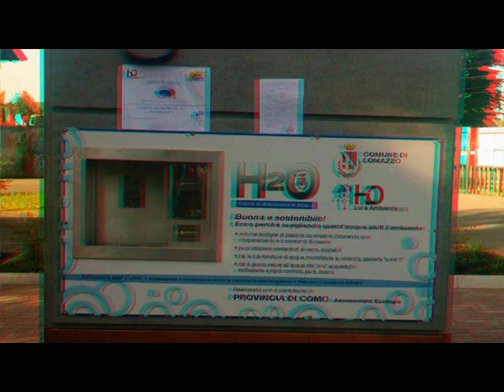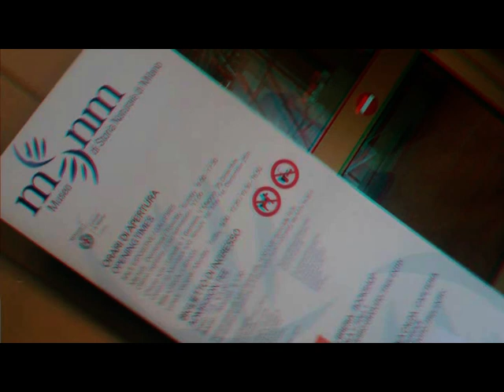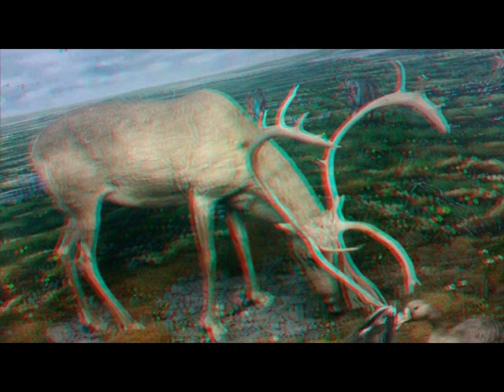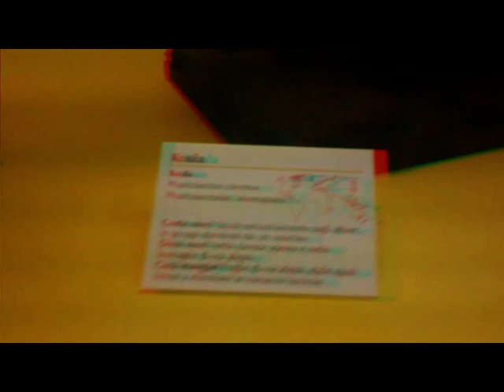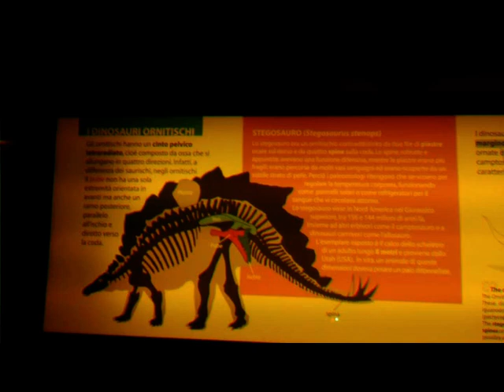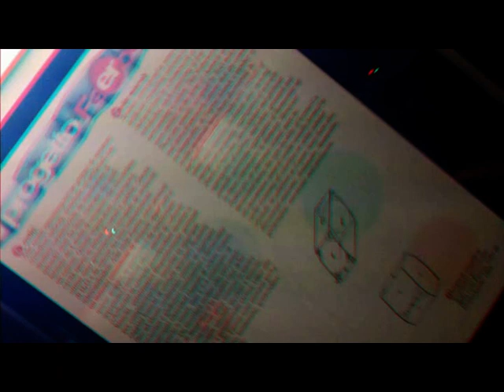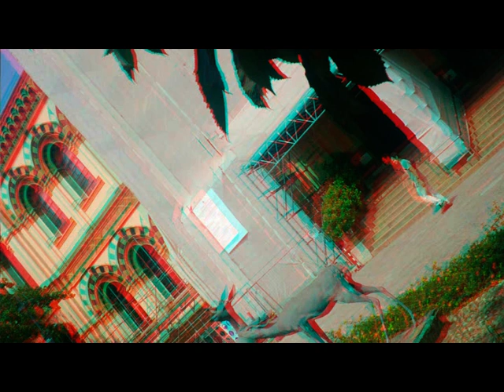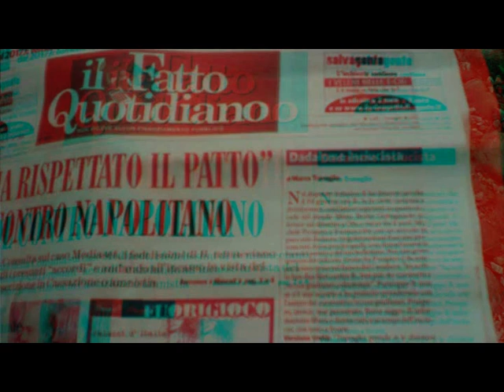3D Anagliph 21th, June 2013 MILANO [by Sergio Conegliano]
3D Anagliph 21th, June  2013 MILANO [by Sergio Conegliano]
Created with Bloggie Sony & 'mpo to anglyph' SW +  MAGIX Video deluxe 17 Plus